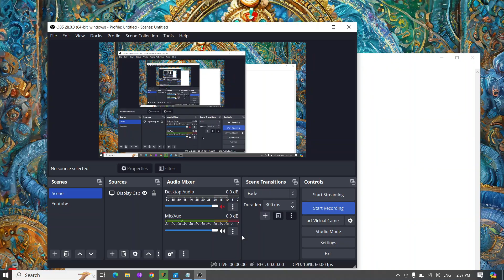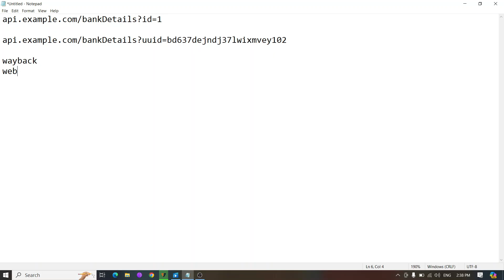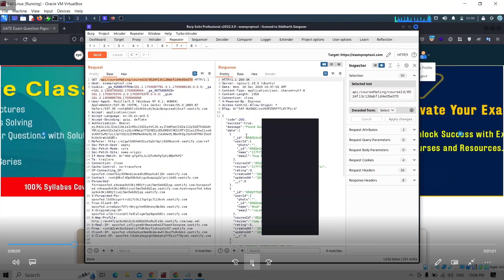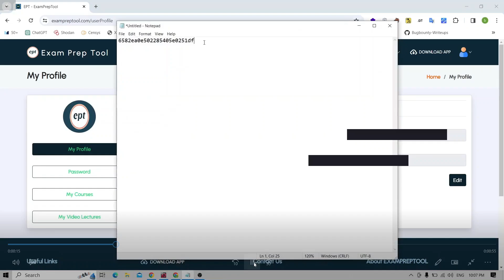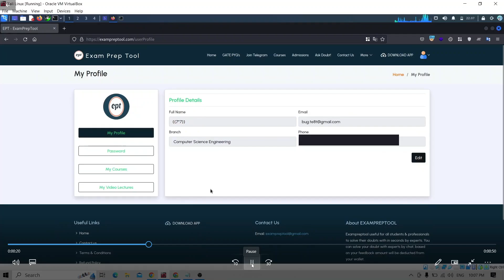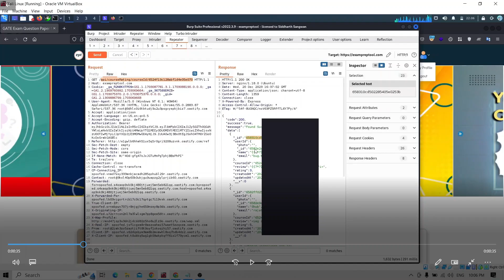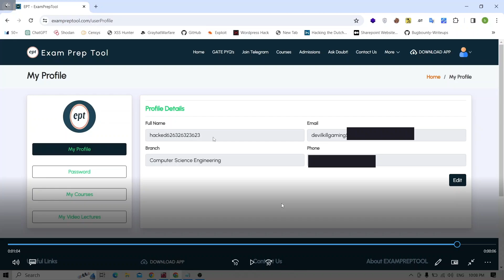$500 - P1 IDOR on uuid ☠️ Compromising All Users' Accounts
How to find uuid-
1. Wayback Machine
2. Website [on which you are testing] - Check burp proxy history.